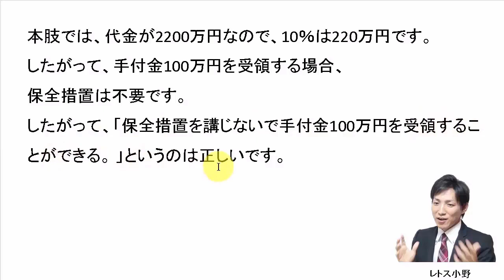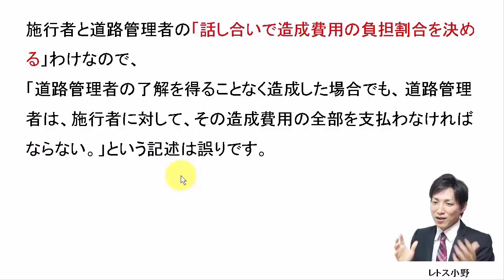【宅建過去問】8月8日の３問【レトス小野】宅建過去問解説